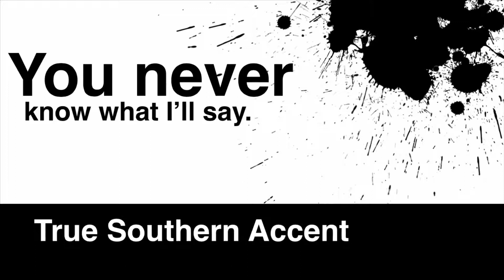2018 Toyota Camry with a new sporty look. True Southern Accent with Dex Rex play’s 21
Me and Dex riding in his new car a 2018 Toyota Camry.
His car has red interior seats. It drives and rides like a sports car.
We are talking about everything and the names of our food baby. LOL. Name your food baby and refer to it as “me and ?”  Every time you refer to yourself. It will make you laugh.

Share Your Food Baby Name in the Comments!